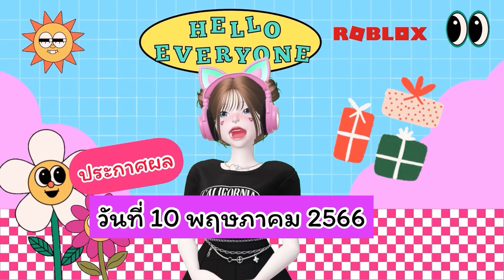แต่งบ้านเด็กสุด cute👶🏻✨| TOCA LIFE WORLD | พี่หมี่หยกแต่งแทนพี่มายด์